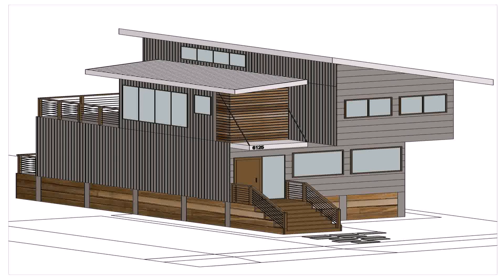Simple And Affordable Home Designs (see description)